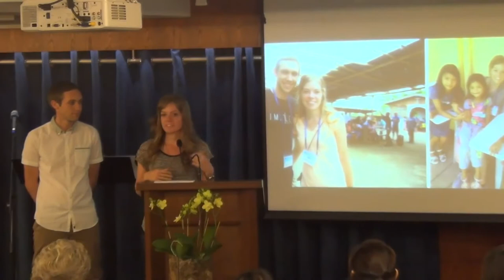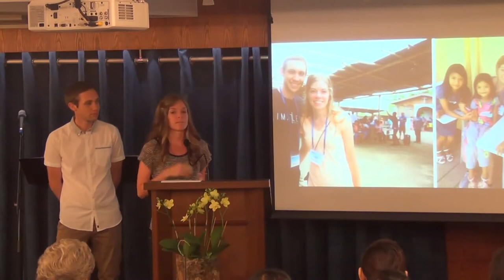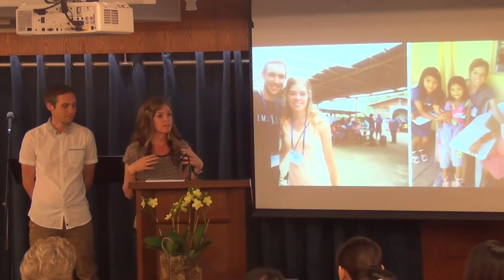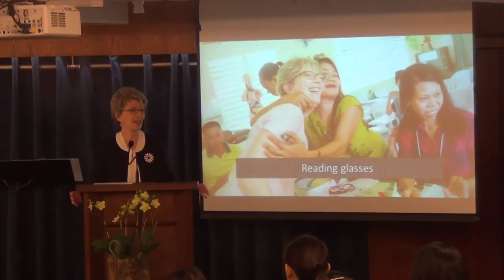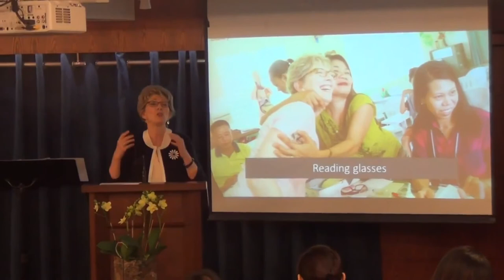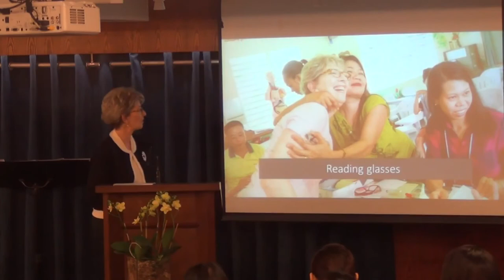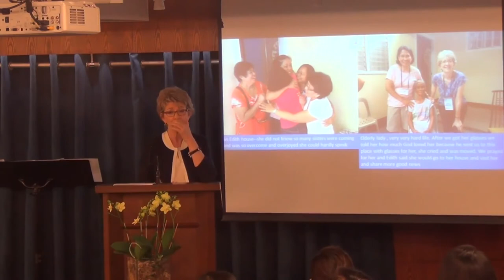Testimonies of the Medical Mission 2017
This morning, a few testimonies of some of the team members sharing their experience of the medical mission. Busy, tiring but fulfilling and an eye opener. God provides grace, strength and enables.